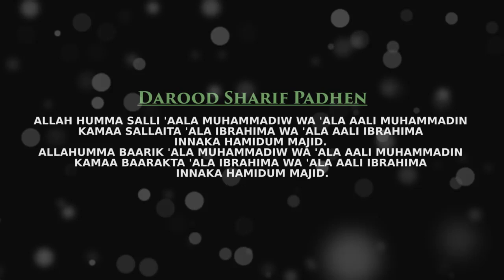Tariq "Muhammad ﷺ Ke Sabar Ka Waqia" | Latest Bayan Maulana Tariq Jameel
Hazoor ﷺ ki Sabar ka rula dene wala bayan by Maluana Tariq Jameel Sahib